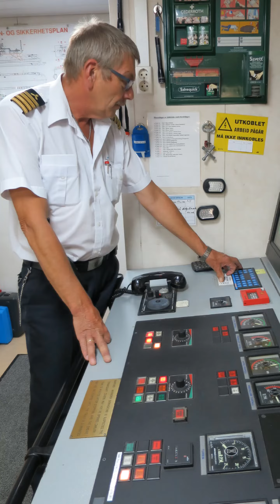perbedaan pelaut dan marinir